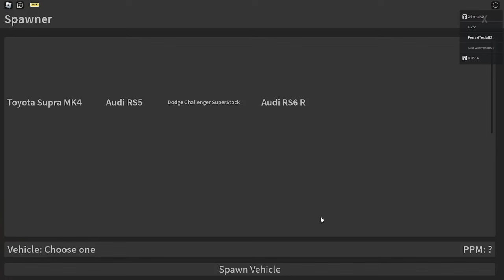Every time I crash I loose 10 Robux! (Roblox Project Tokyo!)